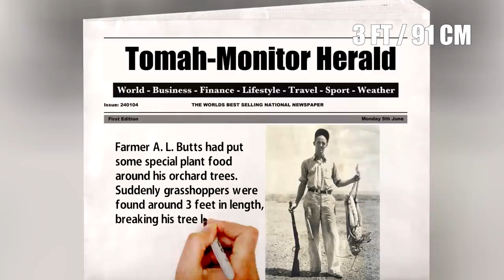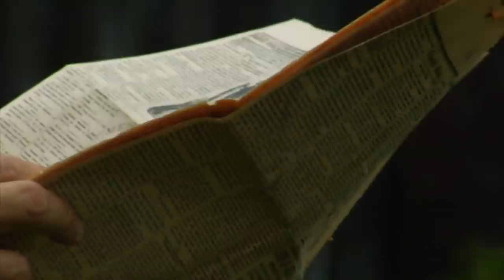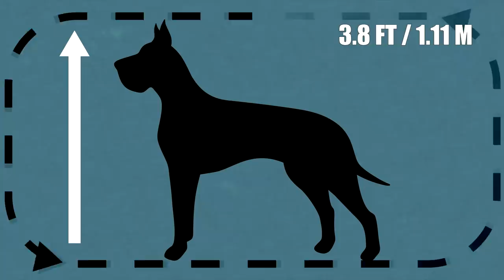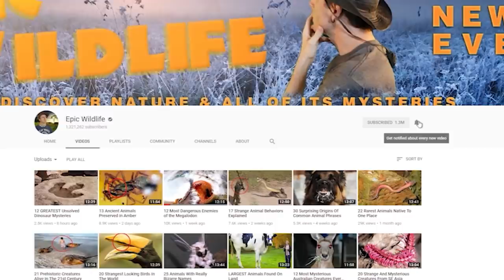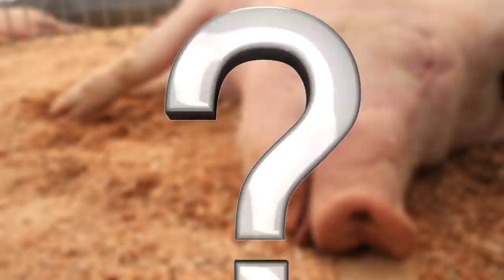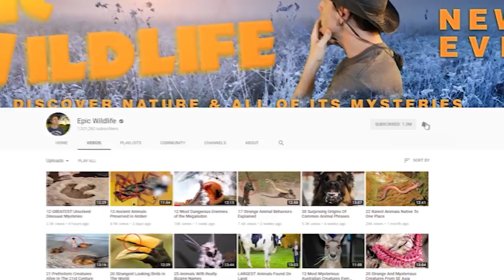9 Abnormally Large Animals In The World!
Hi everyone, it’s Harry! From bird-eating spiders to giant cuddly rabbits, here are 9 abnormally large animals that are actually real!

9. Giant Grasshoppers
People have been terrified of giant insects since the beginning of time!! But what about a grasshopper the size of a human?? There’s no way! But in pictures from the 1930’s the following headline appeared on the front page of the Tomah-Monitor Herald from Wisconsin.

8. Zeus the Dog
Although Zeus died in 2014, he’s recognized as the biggest dog in recent history. A replacement for him has not yet been found.
Zeus was born in 2008, a Great Dane from Otsego, Michigan, and was known by all as being the Guinness Book of World Records "world's tallest dog" for two whole years.

7. Darius the Rabbit
You may have heard of the world's longest rabbit, but seeing him is a different story. He stands at 4ft 4in long and is big enough that many confuse him for a dog. If you think rabbits are cute…you’re right. There is no size of rabbit that is not cute.

6. Medusa the Snake
For those who are squeamish around snakes, back away now…to others, say hello to the world’s largest snake held in captivity.
Her name is Medusa and she is a reticulated python. She is owned by Full Moon Productions Inc. in Kansas City, Missouri.

5. LoLong the Croc
If snakes aren’t your cup of tea, then maybe crocodiles will be. Lolong was the largest crocodile in captivity on record. He was a saltwater crocodile that reached a whopping 20ft 3in and 2,370lb.

4. Big Bill the Pig
Big Bill is the biggest pig in history who weighed 2,552 pounds. He was a member of the Poland China breed, owned by Elias Buford Butler of Jackson, Tennessee. His stomach was so big that it touched the ground.

3. Blossom the Cow
Blossom is to this day, recognized by Guinness World Records as the tallest cow to have ever lived. She was a giant Holstein, who stood just over 6 feet, 2 inches tall. Unfortunately, like many large animals, she died much earlier than she should have…in 2015.

2. Goliath Birdeater
This huge spider is about the size of a dinner plate!! You can see where it gets its name as the Goliath birdeater spider. They are common in northern South America and are famous for being the largest spider in the world.

1. Bandit the Raccoon
Hate raccoons digging through your trash? Well, what about the world’s biggest raccoon? Don’t worry, he’s only in history books and the Guinness book now. Sadly, he died in 2004 at ten years old. But raccoons are sometimes cute, you have to admit, and they do know how to wash their hands!!